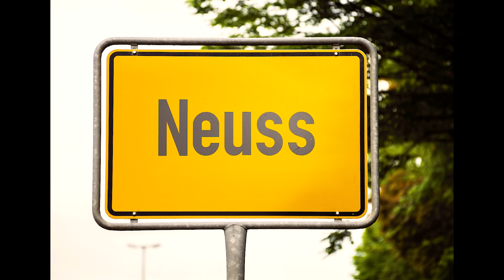Er machte seine Anhänger zu MÖRDERN 😳 Der Fall Charles Manson (mit exklusivem Interview !)